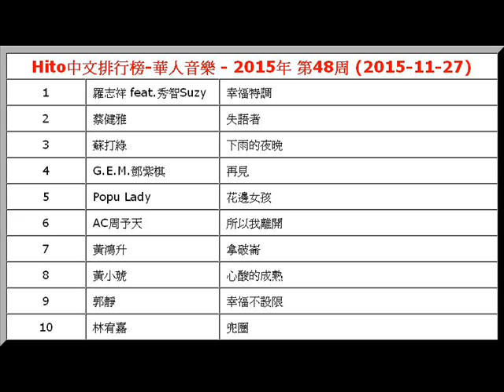2015年-第48周-Hito中文排行榜-華人音樂-羅志祥 feat.秀智Suzy-幸福特調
【文章標題】: 2015年-第48周-Hito中文排行榜-華人音樂-羅志祥 feat.秀智Suzy-幸福特調
【文章作者】: http.cc音樂-音樂排行榜
【內容分類】: 2015年-Hito中文排行榜-華人音樂-第48周

Hito中文排行榜-華人音樂 - 2015年 第48周 (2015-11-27)
1
 羅志祥 feat.秀智Suzy  幸福特調
2
 蔡健雅  失語者
3
 蘇打綠  下雨的夜晚
4
 G.E.M.鄧紫棋  再見
5
 Popu Lady  花邊女孩
6
 AC周予天  所以我離開
7
 黃鴻升  拿破崙
8
 黃小琥  心酸的成熟
9
 郭靜  幸福不設限
10
 林宥嘉  兜圈